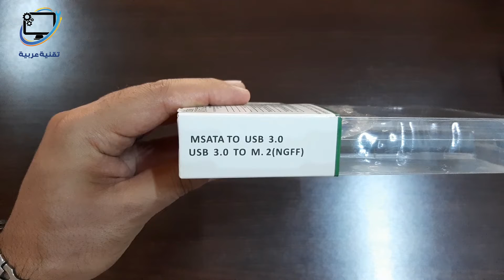M.2 SATA SSD TO USB 3.0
طريقة تحويل m.2 ssd إلى usb أو محول USB إلى m.2
تحويل m.2 ssd إلى هارد خارجي يو اس بي
تحويل m.2 ssd إلى هارد خارجي USB
M.2 SATA SSD to USB 3.0 External
M.2 SSD to USB
m.2 ssd to usb adapter
m.2 ssd to usb converter